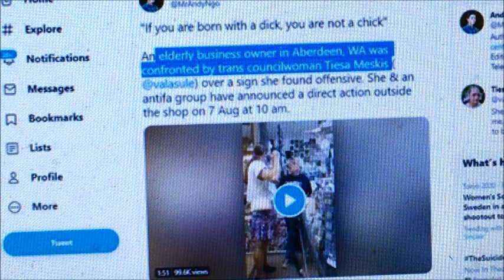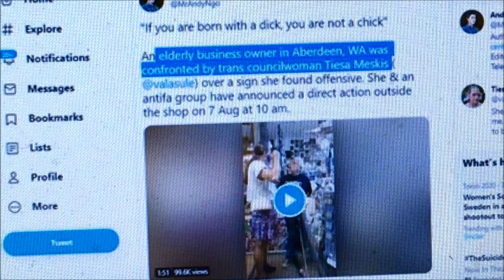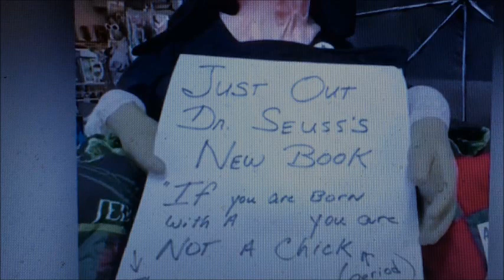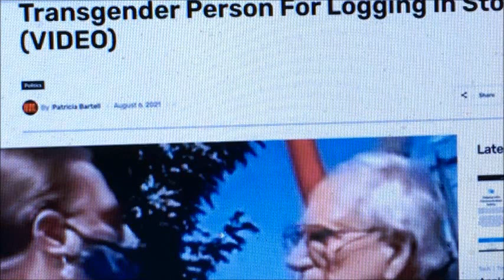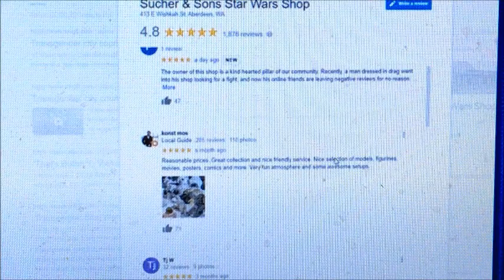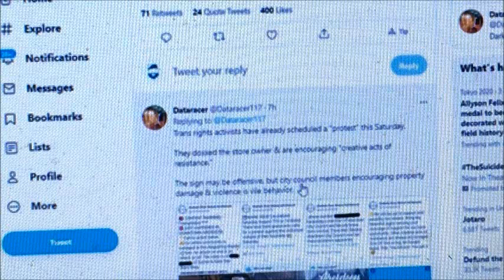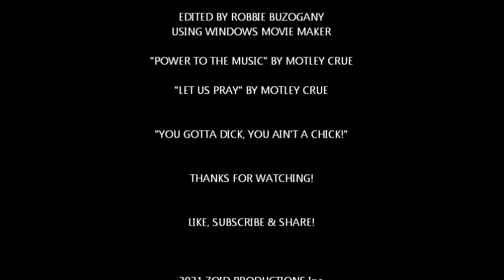Vietnam War Veteran Vs. Trans-Testicle FREAK Outside Star Wars Store!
A decorated Vietnam war veteran who (with his son) owns a Star Wars Store in Aberdeen, WA was accosted by some trans-testlcle circus freak looking for publicity. Somebody call Ringling Brothers!